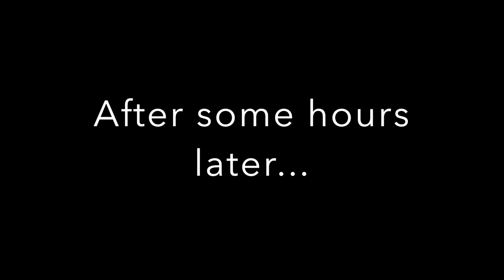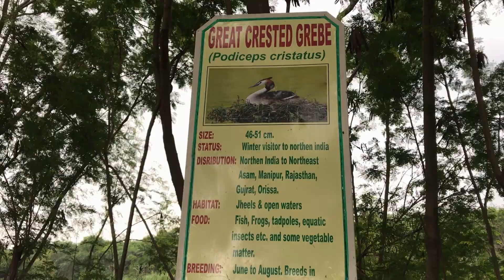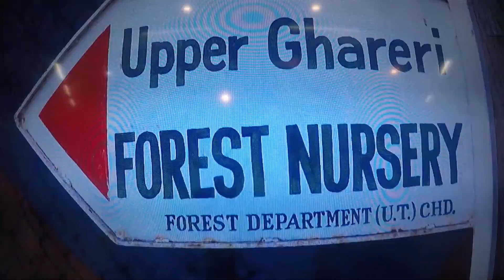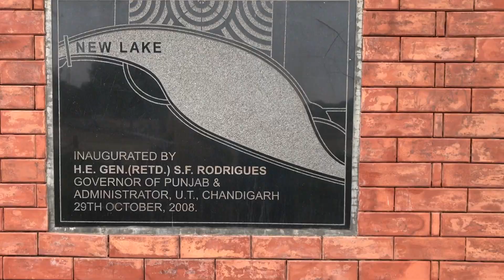The City Beautiful -- Chandigarh || Sukhna lake || CBR 250 -- Monsoon Ride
|| Chandigarh Vloggs ||

This video is about my ride from Delhi to Chandigarh.
In this video i went to Sukhna lake.
So do enjoy the video & help us improve by sharing your opinion.

If you missed my previous videos please go and visit the link given below.

Honda Chandigarh (Angad Sir) : 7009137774

Sound Track:  YouTube music
We do not, in any way own this track.